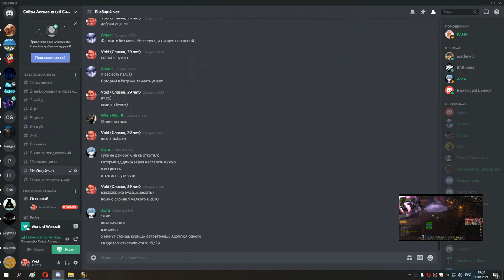69 охота за шмотом 200 илвл